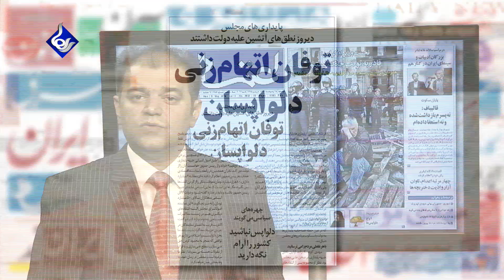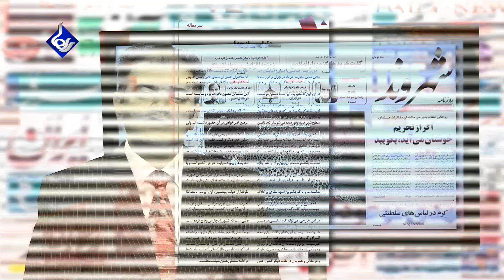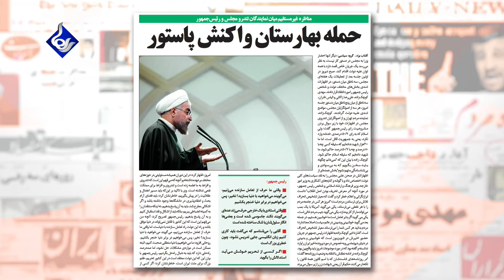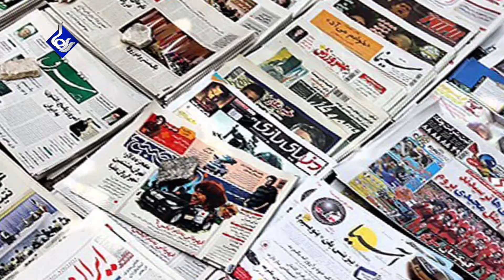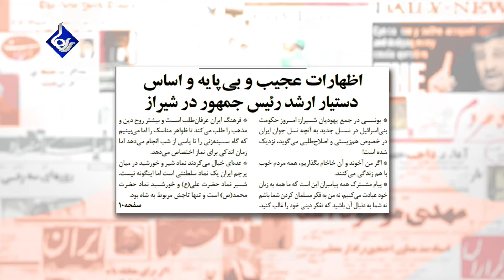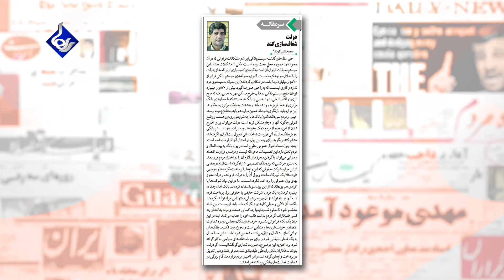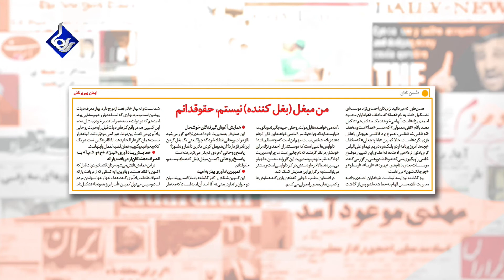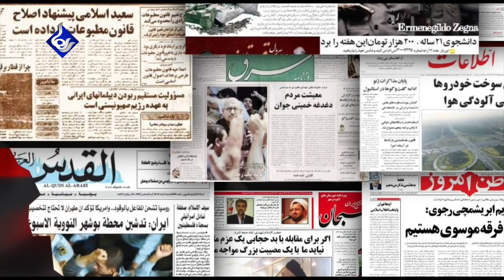Raha TV | بررسی روزنامه ها - ‌Barrasie Rooznameha (05 May 14)